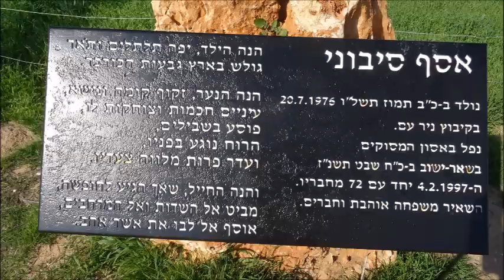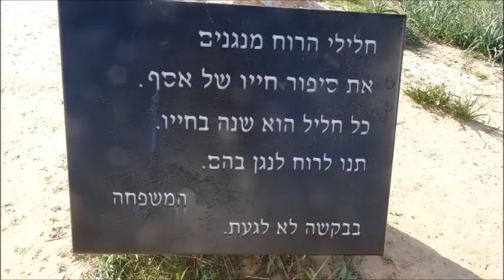מצפור אסף סיבוני, ניר עם / Assaf Siboni lookout point, Nir Am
Hebrew followed by English

אסף סיבוני, לוחם בחטיבת הנח"ל, נהרג באסון המסוקים. ב-4 בפברואר 1997 התנגשו שני מסוקי יסעור בדרכם למוצבי צה"ל ברצועת הביטחון שבדרום לבנון. 73 חיילי צה"ל נהרגו באסון, שהיה לאבל לאומי. המצפור המרגש, ממערב למאגר ניר עם, הוקם לזכרו של אסף, בן הקיבוץ. במרכז המצפור תלויים 20 חלילי רוח, המשמיעים צלילים כשהרוח נושבת ומנגינתם מתפשטת בראש הגבעה. כל חליל מייצג שנה אחת משנות חייו של אסף סיבוני. במעקה שמול המאגר משובצים בלוחות קרמיקה ציורים של עופות שמבלים במאגר. המצפור מעניק את אחת התצפיות המעולות ביותר על רצועת עזה.

Assaf Siboni, a warrior in the Nahal Brigade, was killed in the Helicopter Disaster. On February 4th, 1997, two Yasur helicopter collided on their way to the IDF posts in the security strip in Southern Lebanon. 73 IDF soldiers were killed in this disaster, which was mourned nationwide. This moving observatory, west of the Nir Am reservoir, was built in memory of Assaf, who was a member of the Kibbutz. 20 wind flutes hang in the center of the observatory. They resonate when the wind blows and their music spreads over the top of the hill. Each flute represents a year in Assaf Siboni’s life. The railing in front of the reservoir is studded with ceramic plates, showing drawings of birds typical of the reservoir. The observatory provides one of the best vantage points over the Gaza Strip